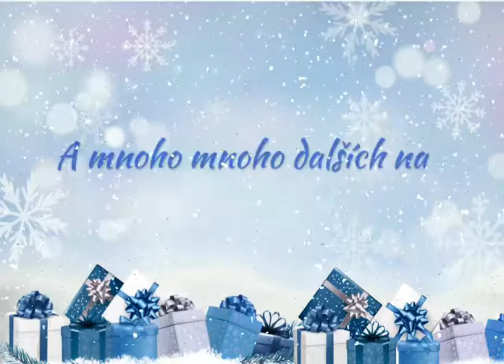DÁREČKY NA VÁNOCE 😍🎁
🎁🎁🎁 VÁNOCE SE BLÍŽÍ 🎁🎁🎁

Tak co už máte dárečky pod stromeček? Máme široký výběr! 🎄😁👍

Toto ve videu je jen malá část! 😮😱